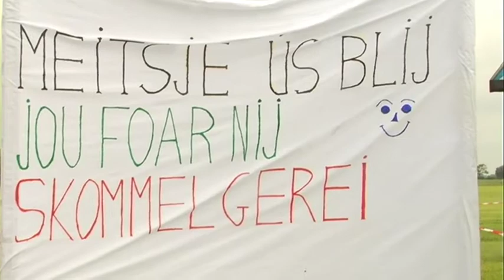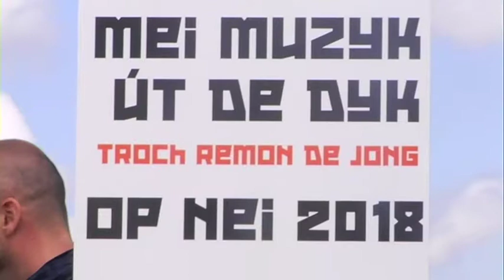Slachtemarathon 2012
Kulturele Haadstêd leverde met kunstprojecten van De Reis een bijdrage aan het Slachte evenement. Na contact met de organisatie en diverse gesprekken in een aantal Slachtedorpen rolden daar de volgende projecten uit.

In Hitsum bereidden de bewoners samen met  theatermaker Lieke Bruinzeel een 'dykteater-act' voor. De vormgeving van de act was in handen van de Hitsumers. Samen met André Oudheusden hebben zij tientallen koffers beschilderd.

In Lollum -- Waaksens maken kinderen samen met Jikke van der Zee en Natascha Pachkina  spandoeken. Op deze spandoeken staan Fryske spreuken om de deelnemers aan te moedigen op het laatste lastige stuk van de marathon.

In Wommels gaat musicus-kunstenaar Remon de Jong de energie van alle 13.000 deelnemers aan de Slachtemarathon omzetten in een muzikale belevenis.

In Wiuwert -- Britswert maken de bewoners een natuurlijke ereboog van wilgentenen, samen met kunstenares Sylvia Dijkstra.

In Hidaard vieren de bewoners Kermis op de Kliuw, samen met theatermaker Lieke Bruinzeel en vormgever Jaap Groen.